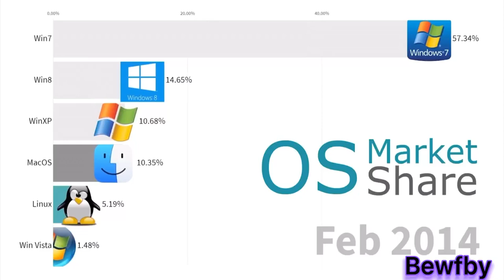Windows 10 gas gas gas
Hello everyone

I make a gas gas gas video